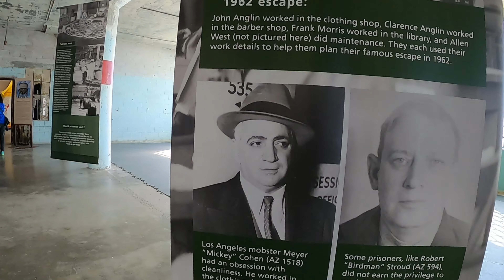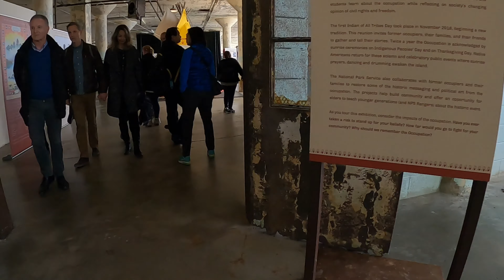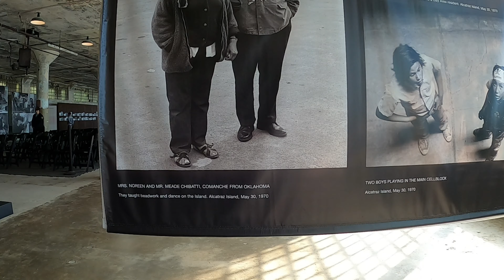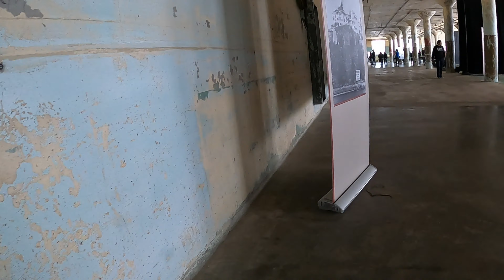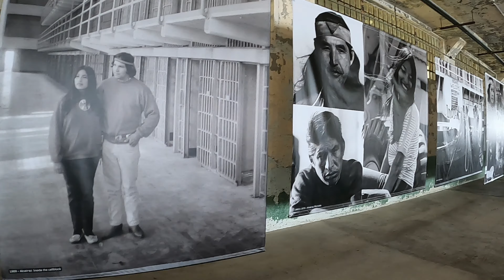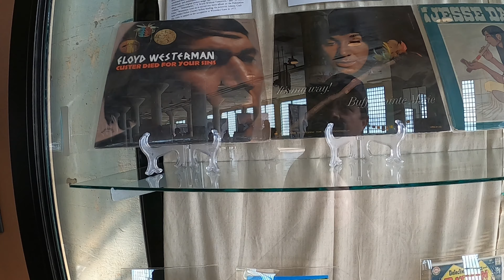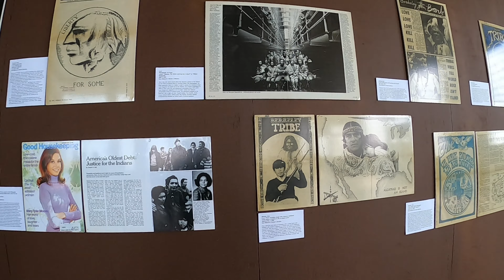DE PASEO POR LA ISLA ALCATRAZ PARTE 1